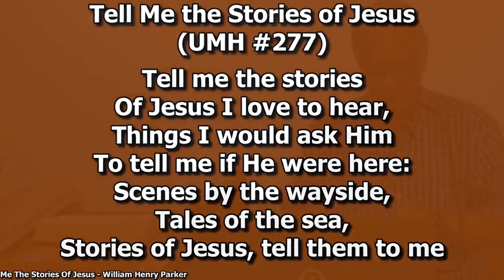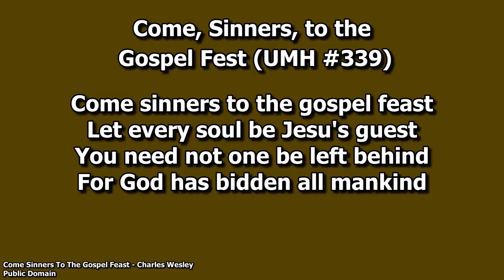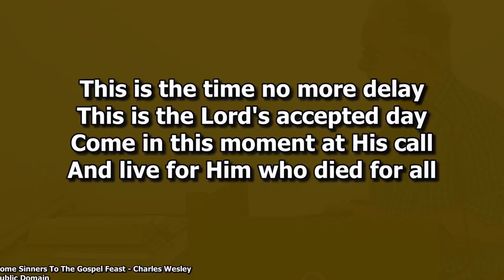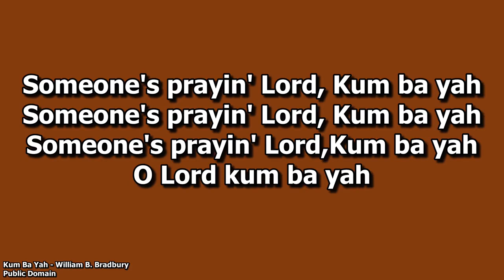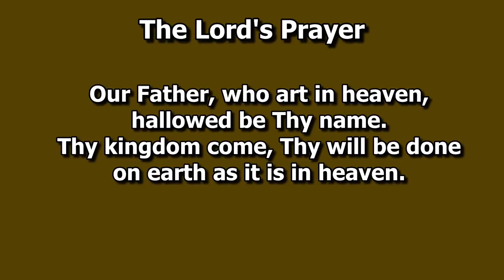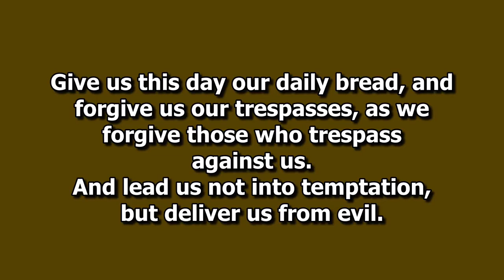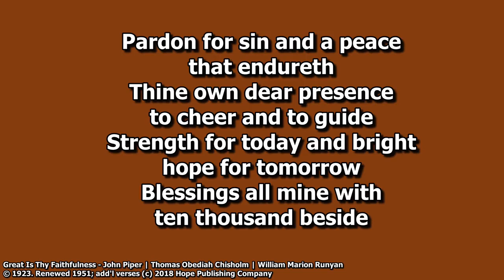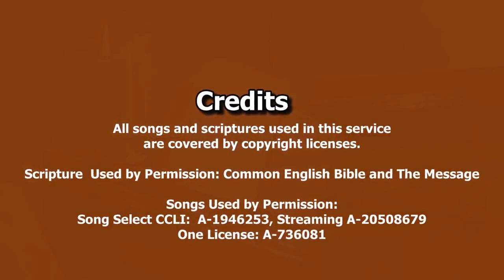July 25, 2021 Worship Service